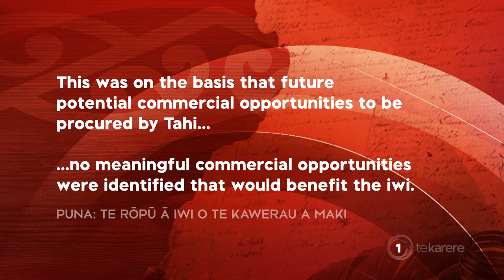Te Warena Taua heading to the High Court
The man at the centre of the controversial Ihumātao housing deal is being sued in the High Court. It's alleged Te Warena Taua, chair of Te Kawerau a Maki iwi authority owes Chinese businesswoman Diane Lee a huge sum of money. Te Rina Kowhai with this report.